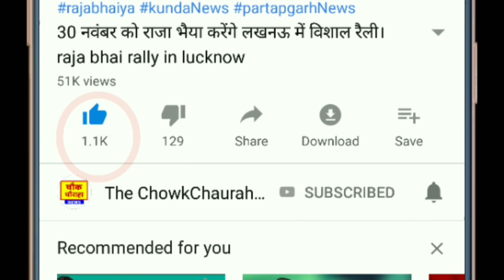रॉबर्ट वाड्रा पर सवाल पूछने वाले को करारा जवाब। Priyanka Gandhi Rahul modi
latest news coming from Lok Sabha election 2019 that Congress Party and Bhartiya Janta Party both are looking forward to get more seat Priyanka Gandhi is leading the campaign of Congress party in Uttar Pradesh register Uttar Pradesh is being given in the charge of Priyanka Gandhi in upcoming Lok Sabha election we have to see in that which kinds of result is going to be there because Congress Party and Bhartiya Janta Party both are in triangular contest as sp bsp has from an Alliance.